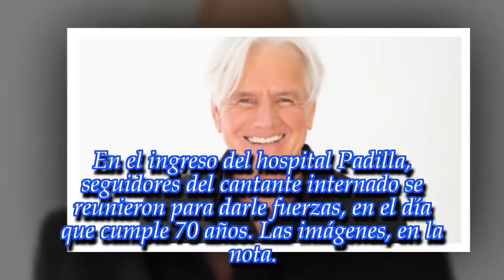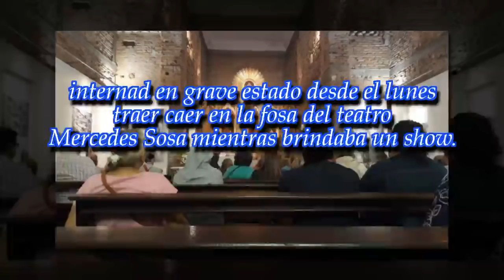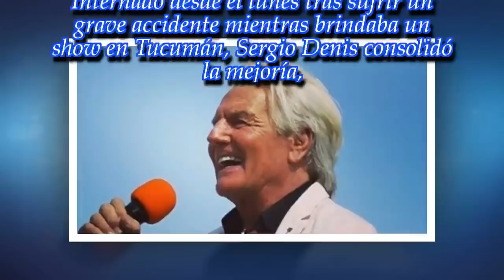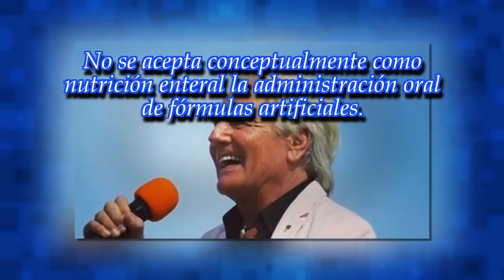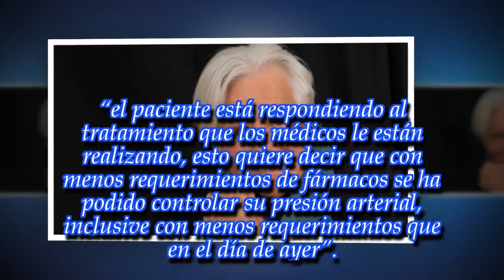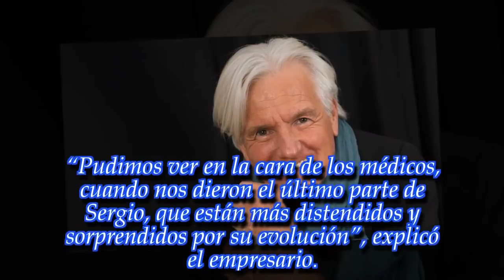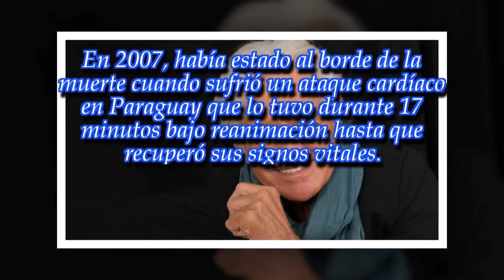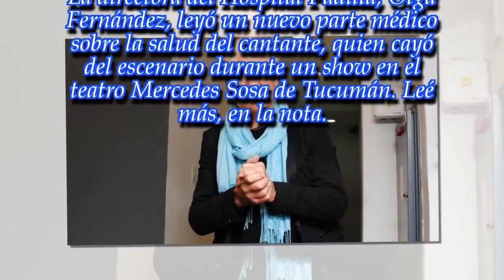Fanáticos realizaron misa por Sergio Denis